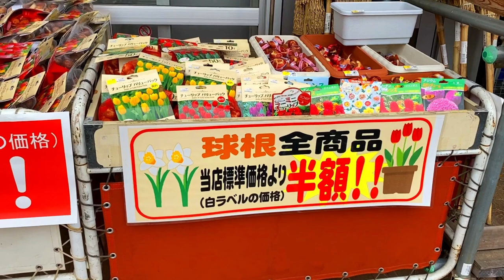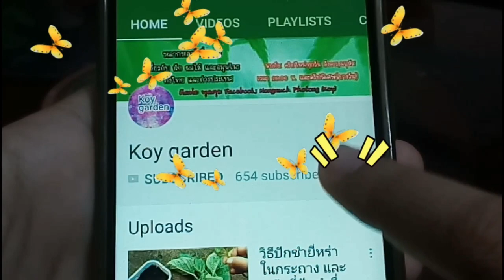#47🍀วิธีปลูกทิวลิปจากหัว สอนปลูกทิวลิปในกระถาง กับเด็กญี่ปุ่นน้อยค่ะ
วิธีปลูกทิวลิปจากหัว สอนปลูกทิวลิปในกระถาง กับเด็กญี่ปุ่นน้อยค่ะ